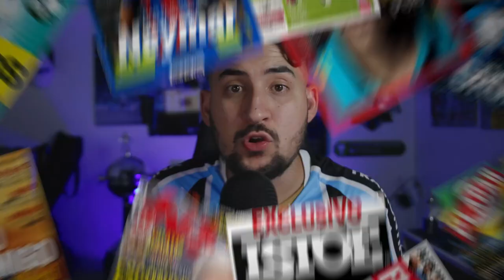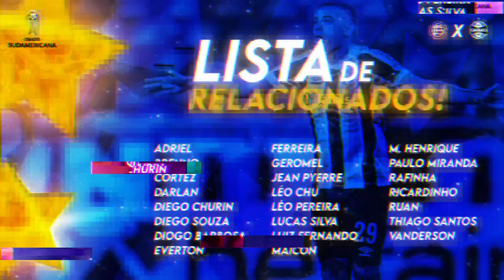PSG e a PROPOSTA MILIONÁRIA por MESSI! CR7 no UNITED? REFORÇOS NO GRÊMIO?! E PATROCÍNIO DO FLAMENGO!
Se registre na 1xbet e ganhe 100% de bônus NO PRIMEIRO DEPÓSITO,

Muita informação  sobre Grêmio, Geromel, Jean Pyerre e Douglas Costa!
Também mudanças nos craques, Messi no PSG ou City?
CR7 no Manchester United?
Confira tudo!